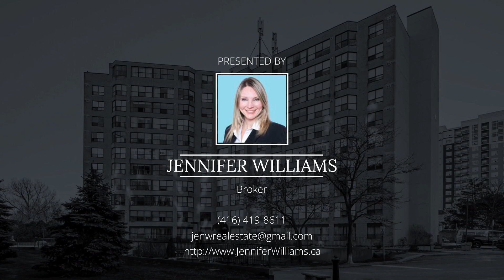For Sale - 601 - 250 Davis Drive, Newmarket, ON L3Y 7T7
Listed by
Jennifer Williams
Brokerage
Royal LePage Real Estate Services Ltd.,Brokerage